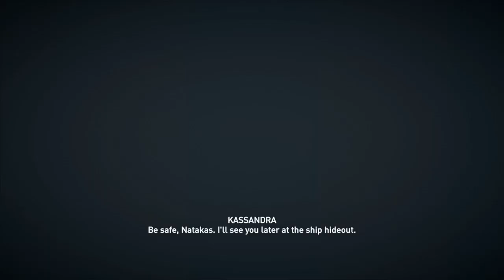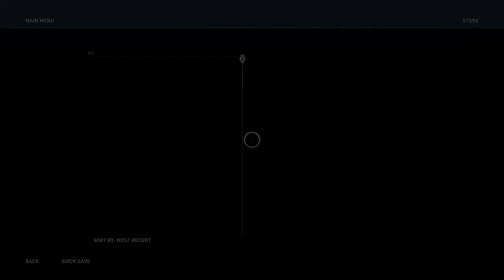Assassins Creed Odyssey Part 114